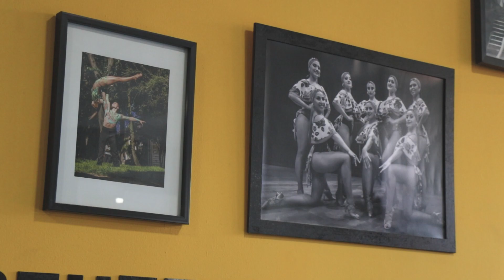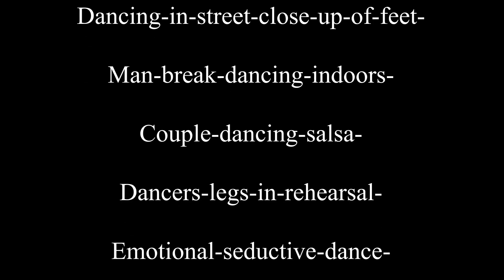Hombres y Escenarios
El arte tiene diversas y variadas formas de expresión, algunas parecieran ser incluso opuestas entre sí. En esta nueva temporada conoceras 16 formas de vivir el arte que parecen ser contrastantes pero que finalmente tienen mucho en común.

Se acaba nuestra temporada y queremos cerrar dándole paso a los hombres en los escenarios para que sean ellos, Jader y Latino Beat, quienes nos cuenten acerca de sus experiencias y vivencias danzando.

Esperamos hayan disfrutado de nuestra temporada tanto como nosotros al realizarla. Grandes momentos quedarán como anécdotas y muchos agradecimientos a todos estos grandes artistas que apoyaron nuestra apuesta.

 Aquí se despide este equipo de Inhouse Audiovisual, dejando esta temporada como un hermoso recuerdo.

Créditos

Producción General
Sandra Milena Sánchez García

Juanita Daniela Toledo Luque

Dirección
Juan Daniel Arias Triviño

Miguel Eduardo Gómez Torres

Cristian Camilo González Aguirre

Making Of
Julián Esteban Tenjo León

Música
Motion Array
Just-keep-the-drum-
Shabriri
Valle Del Sol

Stock
Motion Array
Breakdancer-dancing-in-city-
Dancing-in-street-close-up-of-feet-
Man-break-dancing-indoors-
Couple-dancing-salsa-
Dancers-legs-in-rehearsal-
Emotional-seductive-dance-
Open-air-party-latin-dance-

Agradecimientos

Entrevistados
Latino Beat
Jader Suárez Torrez

Locación
Colectivo Tanz
Salsa Latina Academia

Decanatura Facultad de Ciencias de la Comunicación
Eliana Herrera Huérfano

Dirección de Programa: Tecnología en Realización Audiovisual
Diego Santamaría Carrero

Programa: Tecnología en Realización Audiovisual

Rectoría Bogotá Presencial